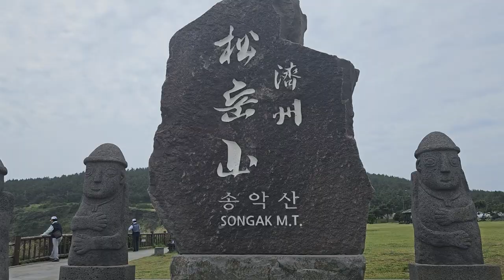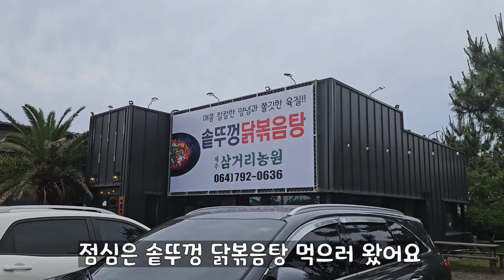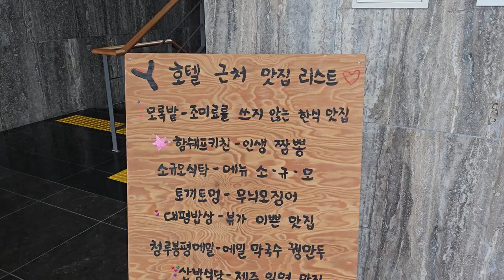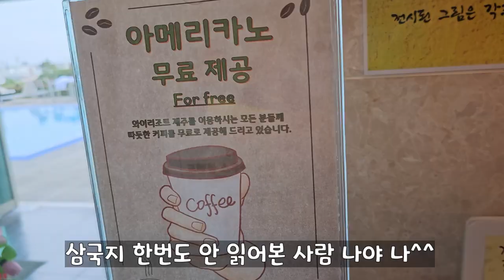SUB) 제주도 가족 여행 브이로그 | 산방산 숙소, 송악산 둘레길, 솥뚜껑 닭도리탕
가족들과 제주도 여행 다녀왔어요^^
산방산이 바로 앞에 보이는 숙소에서 즐거운 시간을 보냈구요
송악산 둘레길에서 금발의 앤소니도 만났답니다^^
솥뚜껑 닭도리탕은 시선강탈 비주얼!

a href=" title="미소 아이콘"
미소 아이콘  제작자: Prashanth Rapolu 15 – Flaticon
a href=" title="얼굴 아이콘"
얼굴 아이콘  제작자: Sudowoodo - Flaticon
turtlea href=https title=turtle iconsTurtle icons created by Freepik - Flaticona
rabbita href=https title=rabbit iconsRabbit icons created by Freepik - Flaticona